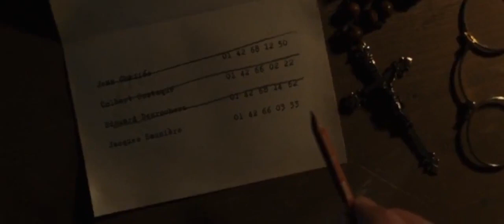The Da Vinci Code/Best scene/Ron Howard/Paul Bettany/Silas/Marie-Françoise Audollent/Sister Sandrine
Jacques Saunière, the Louvre's curator, is pursued through the Grand Gallery by an albino Catholic monk named Silas, who demands the location of the Priory's "keystone" to find and destroy the Holy Grail. Saunière gives him a false lead and is murdered. When the police arrive, they find his body posed like Da Vinci's Vitruvian Man. The police captain, Bezu Fache, sends his lieutenant, Jérôme Collet, to summon American symbologist Robert Langdon, in the midst of signing autographs after one of his public talks, to examine Saunière's body.

At the museum, Langdon is shown the body, and a secret message, readable only by blacklight, that contains an out-of-order Fibonacci sequence. Sophie Neveu, a police cryptographer and Saunière's granddaughter, reveals to Langdon that Fache planted a tracker on him after finding the words "P.S. Find Robert Langdon" at the end of Saunière's secret message, leading Fache to believe Langdon murdered Saunière. The two get rid of the tracker, distracting the police, and sneak around the Louvre, finding more clues in Leonardo da Vinci's works, eventually leading to Langdon to deduce that Saunière was the grand master of the Priory of Sion.

Silas is revealed to be working for an anonymous person named the Teacher, along with members of Opus Dei, led by Bishop Aringarosa. Evading the police, Langdon and Sophie travel to the Depository Bank of Zurich, where they access a safe deposit box of Saunière's, using the Fibonacci sequence. Inside the box is a cryptex, a cylindrical container that can only be safely opened by turning dials to spell a code word, and which contains a message on papyrus. The police arrive outside and Langdon and Sophie are aided by the bank manager, Andre Vernet, only for him to attempt to take the cryptex and murder them. Langdon disarms Vernet and flees with Sophie and the cryptex.

The two visit Langdon's friend, Sir Leigh Teabing, a Holy Grail expert who walks using crutches, who claims the Grail is not a cup but instead Mary Magdalene, Jesus Christ's wife. Teabing argues that she was pregnant during His crucifixion, and the Priory was formed to protect their descendants. The Opus Dei have been trying to destroy the Grail to preserve the credibility of the Vatican. Later, Silas breaks into Teabing's house, but Teabing, using one of his crutches, disables him. The group escapes to London via Teabing's private plane, along with his butler, Remy Jean. They travel to the Temple Church, but the clue to unlocking the cryptex is a red herring. Silas is freed by Remy while claiming to be the Teacher and taking Teabing hostage, dumping him in the car trunk, and taking Silas to hide out in an Opus Dei safe house. Teabing, who is revealed to be the Teacher, later poisons Remy and sends the police after Silas. Silas is shot by police after accidentally wounding Aringarosa, who is promptly arrested by Fache, who resents being used to hunt Langdon.

Langdon and Sophie are confronted by Teabing, who wants to bring down the Church for centuries of persecution and deceit. The trio goes to Westminster Abbey to the tomb of Isaac Newton, a former grand master of the Priory. Teabing demands that the pair open the cryptex. Langdon tries and then tosses the cryptex into the air. Teabing dives for it, catches it, but acid dribbles and the papyrus thought destroyed. The police arrive to arrest Teabing, who realizes Langdon must have solved the cryptex's code and removed the papyrus. The code is revealed to be "APPLE", after the apocryphal myth of the apple which led Newton to discover his law of universal gravitation. The clue inside the cryptex, which tells of the Grail hiding "'neath the rose", leads Langdon and Sophie to Rosslyn Chapel in Scotland.

Inside the chapel, they discover Magdalene's tomb has been removed. Langdon, after searching through documents, realizes that Sophie's family died in a car crash, that Saunière was not her grandfather but her protector, and that she is the last descendant of Jesus Christ. The two are greeted by several members of the Priory, including Sophie's grandmother, who promises to protect her. Langdon and Sophie part ways, the former returning to Paris. While shaving, he cuts himself and has an epiphany when his blood curves down the sink, reminding him of the Rose Line. Realizing the true meaning of the cryptex clue, he follows the line to the Louvre, concluding the Holy Grail, the sarcophagus of Mary Magdalene, is hidden below the Pyramide Inversée. Langdon kneels above it.